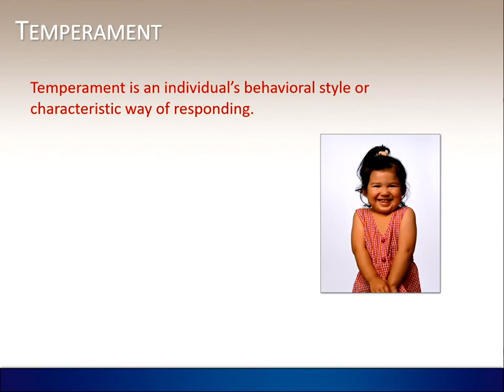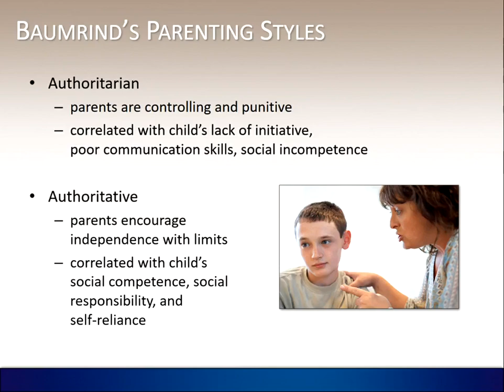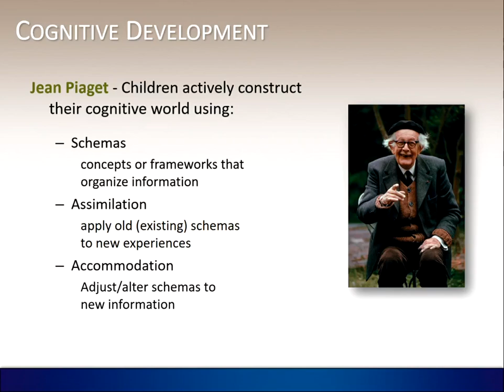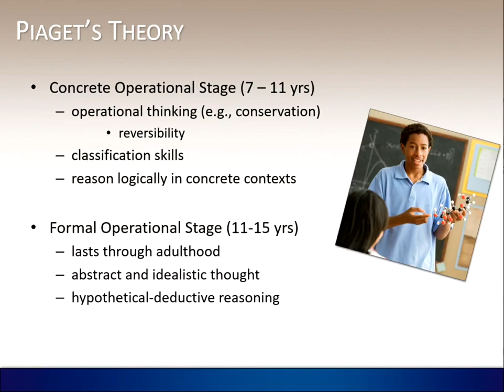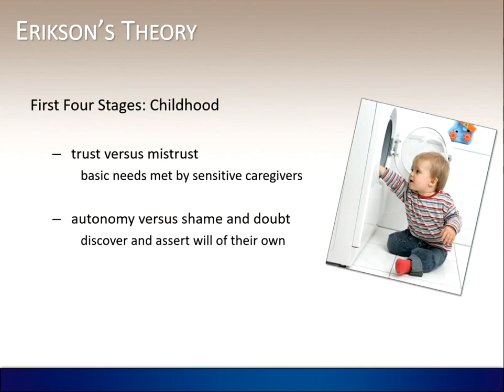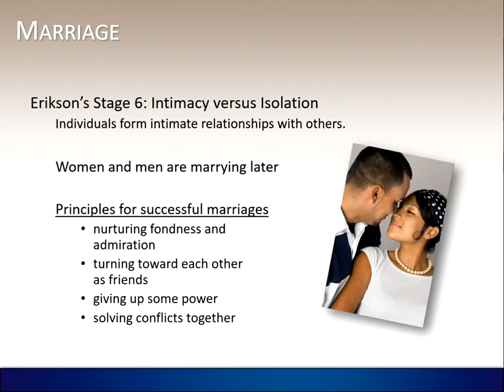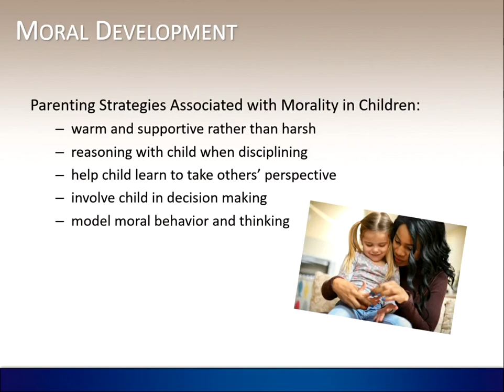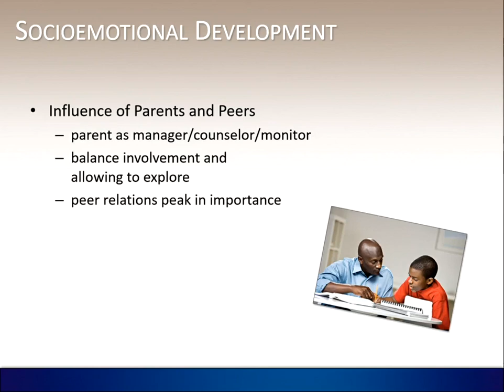Developmental Psychology (Chapter 9, Part 2)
Chapter 9 for Psychology 101 (Part 2)

Please note:  Your own current semester of our 101 class may vary slightly in assignment deadlines or assignment comments in this video. Please refer to your official class syllabus for all assignments, examinations, and due dates.